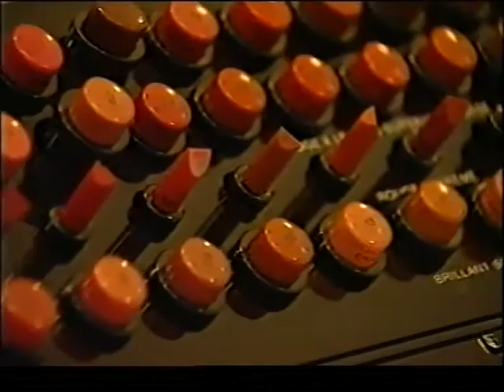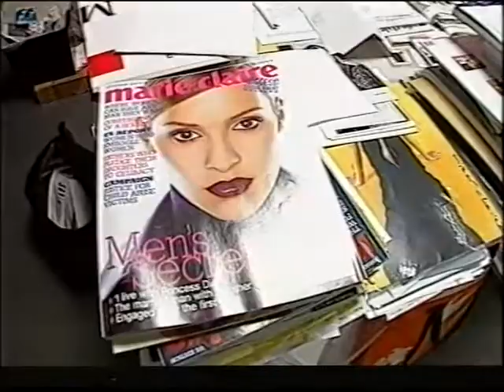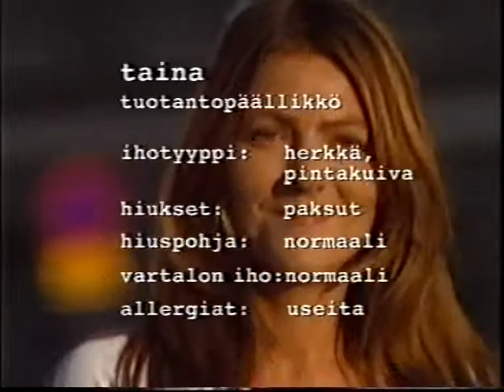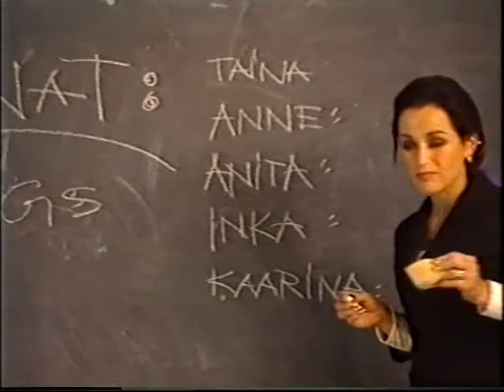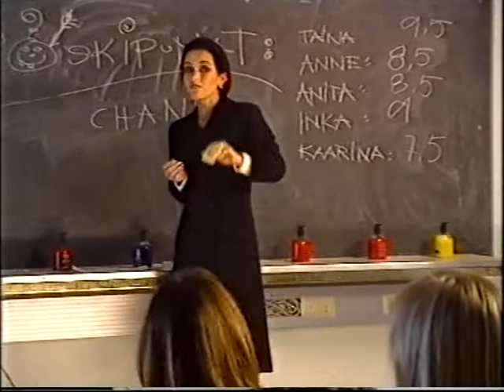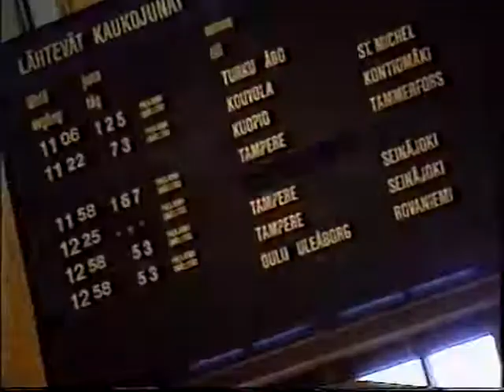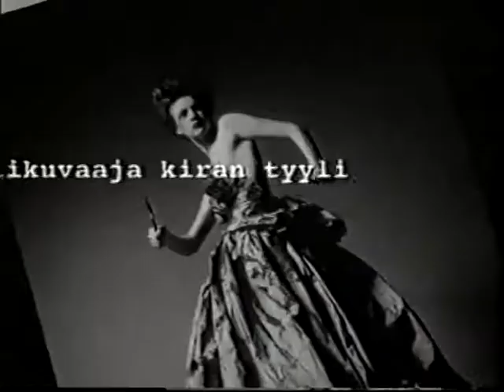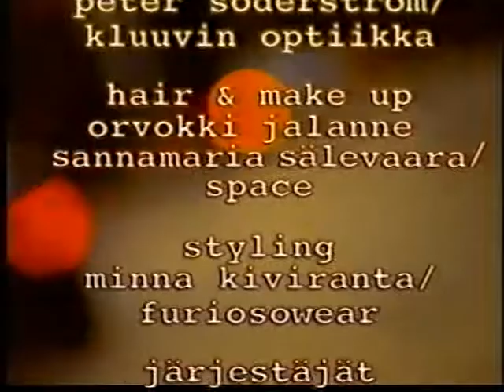Inka Auhagen / Miss Groove 6 (Neiti Groove) TV Show / Episode 6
Inka Auhagen hosting Neiti Groove TV Show
Solar Films Inc.
Produced by Taina Saikkonen & Markus Selin Solar Films Inc. for Nelonen, Finland